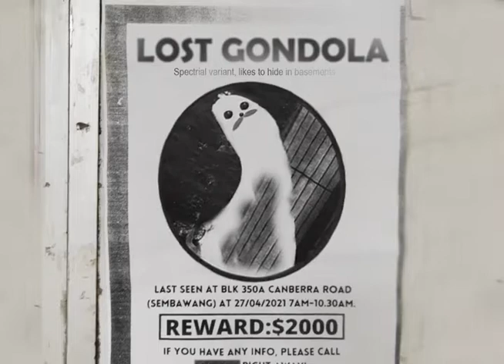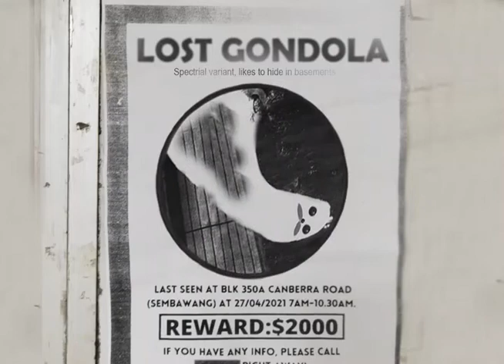lost gondola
I tried looking for him, he got interested when I showed him a muffin, but he just stared at the muffin and drooled for a while, so I left the muffin there and he ate it when I left